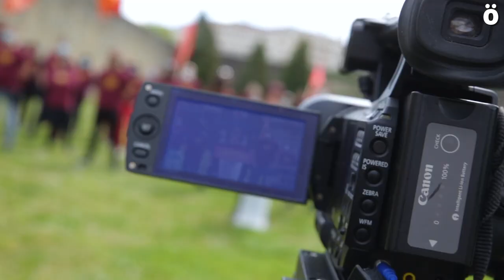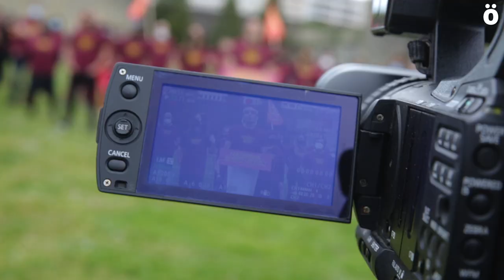"Nafarroa berriz altxa" ekimenak burujabetza aldarrikatu du Noaingo Batailaren 500. urteurrenean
Nafarroa osoko hainbat herritarrek aurkeztu dute gaur Iruñeko Gotorlekuan "Nafarroa berriz altxa - Soberanía es libertad" ekimena. 1521eko Nafar altxamendu herritarraren eta Noaingo eta Amaiurko batailen 500. urteurrena baliatu nahi dute Nafarroaren eta Euskal Herriaren askatasuna eta burujabetza aldarrikatzeko. Ekainaren 19an Iruñean manifestazio bat eginen da.